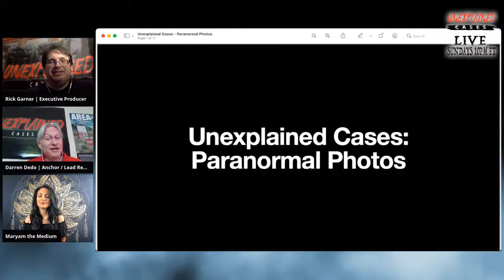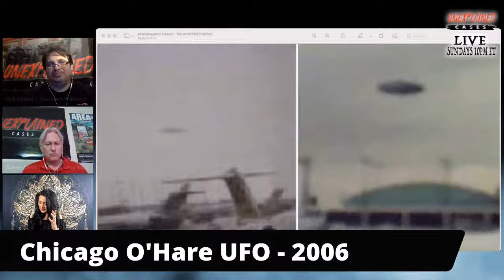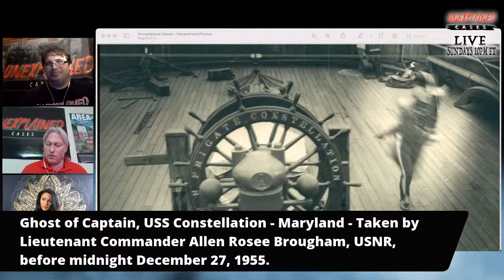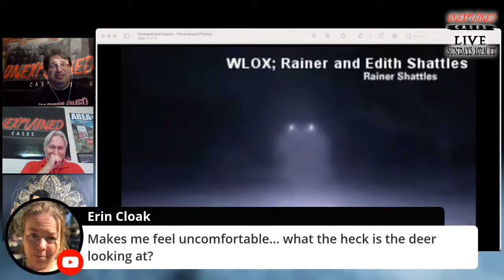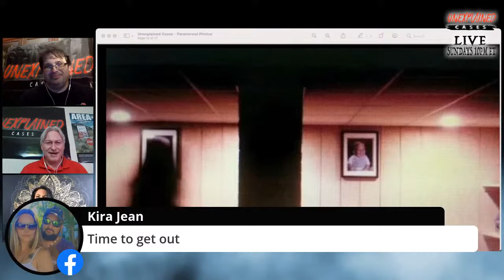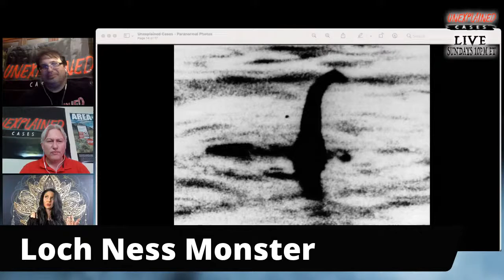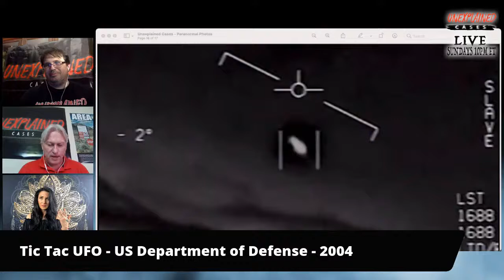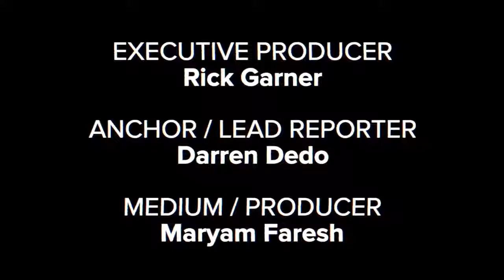Paranormal Photos Paloozah | Unexplained Cases: Live (2021)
We examine several paranormal photos which seem to have captured everything from ghosts, UFOs, cryptids, and more! Maryam the Medium will examine each to determine are they real, fake, or more!

PHOTOS FEATURED TONIGHT:
Rougaroo, Rake, or Fake? - Louisiana - Seemingly a night vision or trail cam quality, this image seems to have been debunked

Ghost of Captain, USS Constellation - Maryland - Taken by Lieutenant Commander Allen Rosee Brougham, USNR, before midnight December 27, 1955.

ABOUT UNEXPLAINED CASES:
The Unexplained Cases team is focused on preserving history while documenting the strange, paranormal and unexplained. Our cases are from across the country and featured on our YouTube channel as a docu-series. What separates Unexplained Cases from other paranormal groups is that Darren Dedo and Rick Garner are Emmy & Associated Press award winning broadcasters with over 35 years in broadcast radio and television news. The most recent addition to our team, Maryam the Medium, is a renowned medium to people, pets & the paranormal with the unique ability to remote view locations around the world.